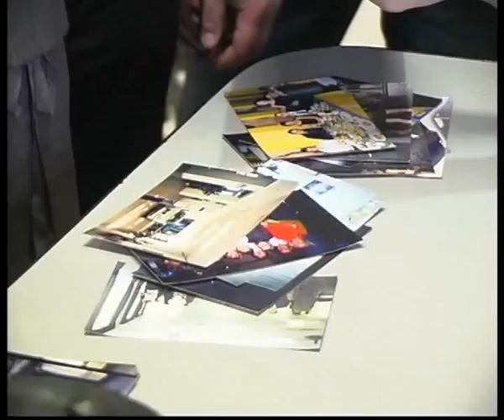Autograd birthday.flv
Челейкин - день рожденья Автограда, Cheleykin - Autograd birthday .